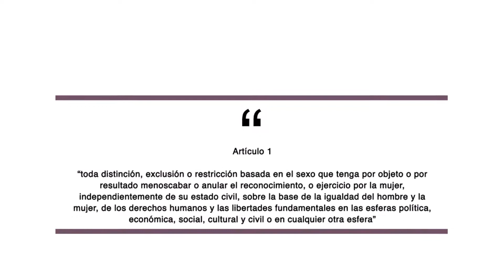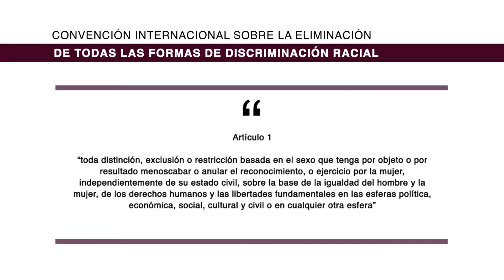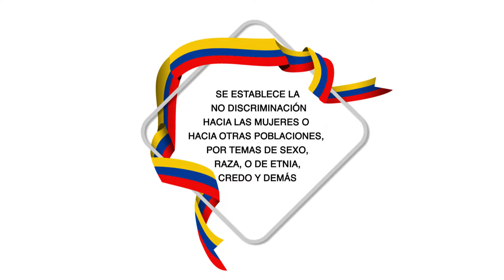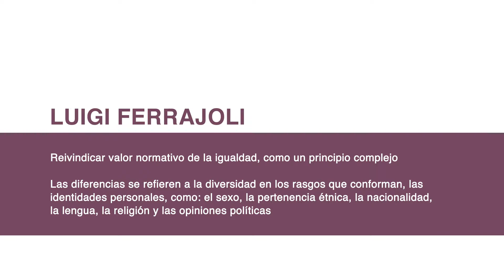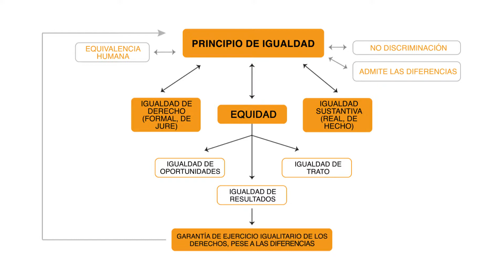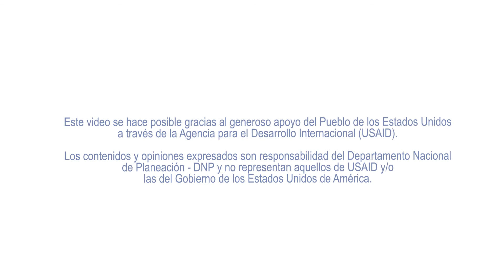La Igualdad como Principio para Cerrar Brechas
Presentación de María Viviana Gaitán, Experta en Género e Inclusión Social Programa de Gobernabilidad Regional de USAID